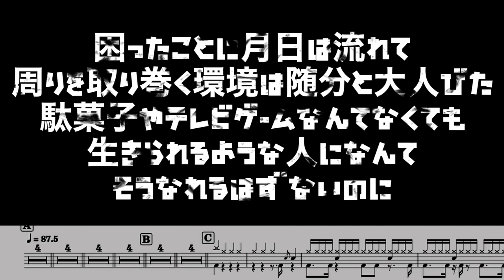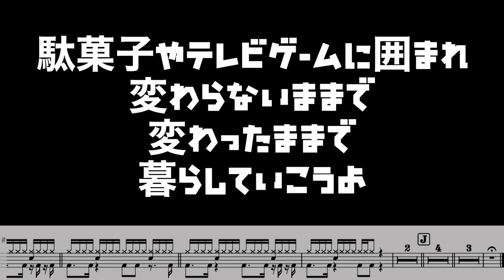【Shower/Official髭男dism】バスドラダブルの動作がわかる動画！ドラム楽譜と歌詞付き！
これにてOfficial髭男dismのニューアルバムeditorialの全曲ドラム分析完了です！わーい！
譜面は此方！

いつも、いいねありがとうございます！

【川井崇史】

元国家公務員から、ドラマーに転身！
ヤマハ講師や自身のドラム道場も抱えて現在も常時80人以上の生徒を抱えている。
指導歴25年演奏しながら、喋れる数少ないドラマー！

CMでお馴染みのギョギョッギョギョーザ  ギョーザ の歌のdr.per担当

sugar shack のメンバーのTSUYOSHIのソロ活動の現在のメンバー

名古屋ケントスで10年以上ゲストバンドで出演中

BBQ (ビービーキュー)というソウル、ディスコなど70〜90年代の洋楽のナンバー中心バンドのリーダー
BBQで月に数回、みずのしんじカルテットなどjazz LIVEやmemory lane やantique Noel など毎月4.5本の LIVEを今も精力的に行っている。

sugar shackのtsyoshi.ジョニー大倉、内海利勝(キャロル)和田静雄(ダウンタウンブギウギバンド)等のツアーメンバーを務める。

BGM
inshot  classic
capcut
使用機材

yamaha  phx  ead10
zildjiancymbals
agean cymbals
dw Tama riddim